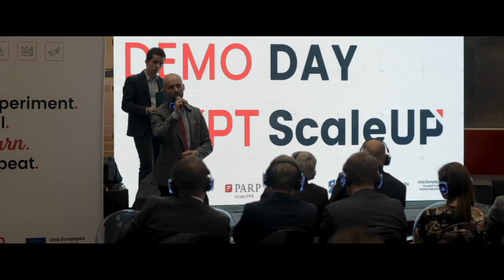DemoDay KPT ScaleUP 2019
DemoDay to uroczyste wydarzenie kończące każdą edycję KPT ScaleUP. Podczas eventu zorganizowanego 5 listopada 2019 r. w Krakowskim Parku Technologicznym, 150 przedstawicieli biznesu, nauki, mediów oraz specjalistów zajmujących się Przemysłem 4.0 oglądało wystąpienia 11 akcelerowanych start-upów oraz ich przemysłowych partnerów. Młode spółki pokazały innowacyjne rozwiązania, które przez sześć miesięcy były starannie rozwijane i testowane we współpracy z dużymi firmami.

KPT ScaleUP jest akceleratorem zarządzanym przez Krakowski Park Technologiczny.

Projekt współfinansowany z Europejskiego Funduszu Rozwoju Regionalnego w ramach Programu Operacyjnego Inteligentny Rozwój 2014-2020